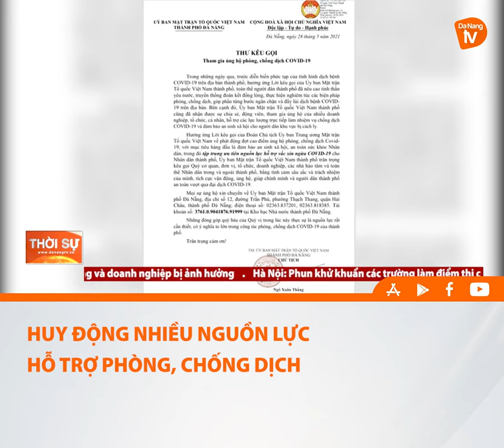HUY ĐỘNG NHIỀU NGUỒN LỰC HỖ TRỢ PHÒNG, CHỐNG DỊCH